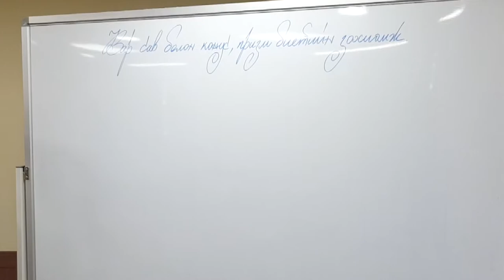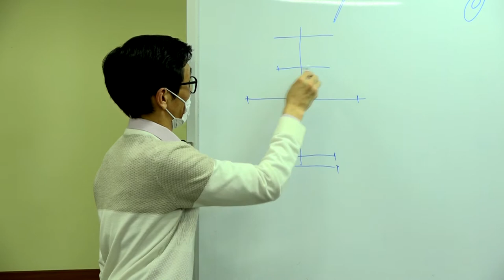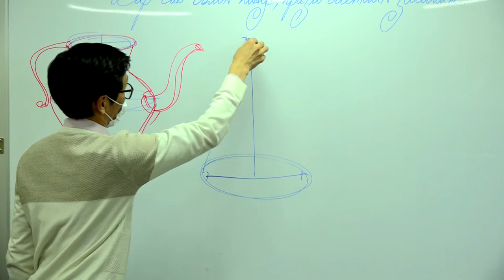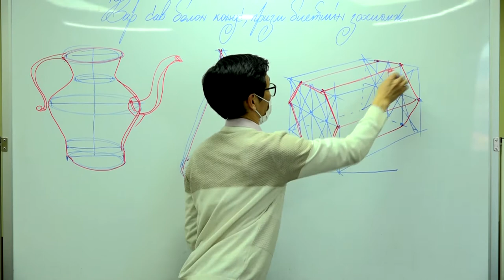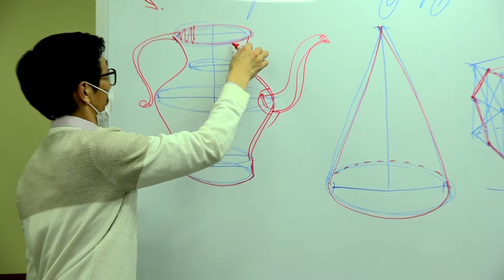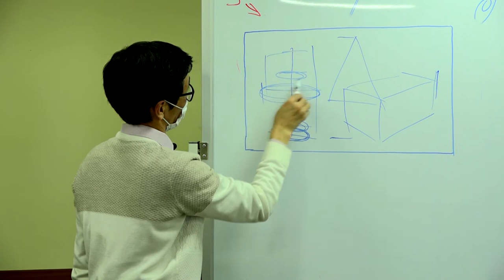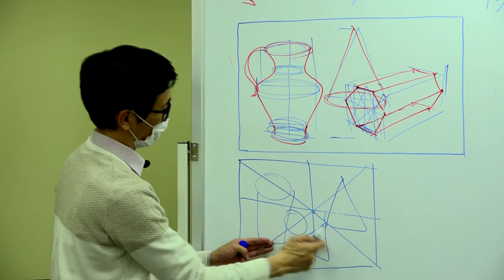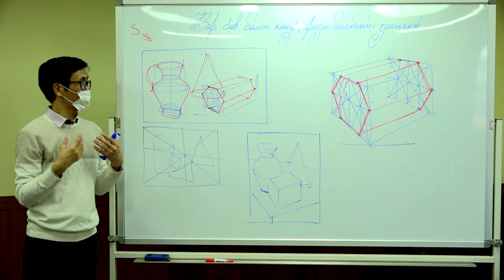TBS Art and Design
To draw cone, prism and vases for Cambridge lower secondary
Teacher Sanjdansran.G